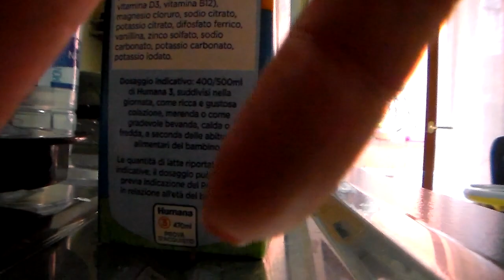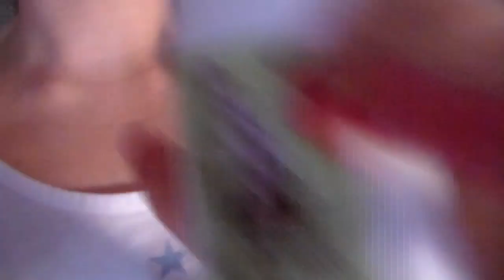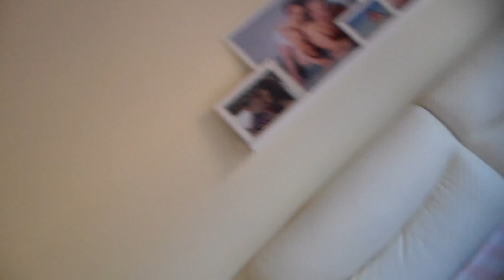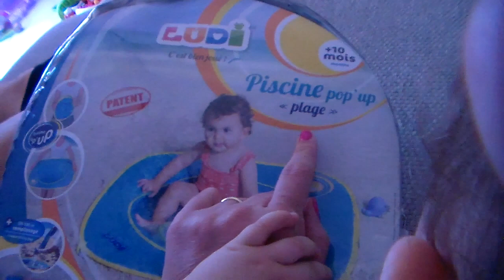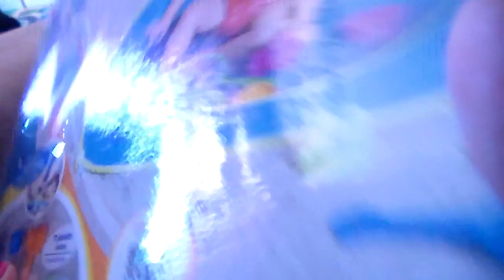Il gioco del riordino / Valigia time / Mattia mangia da solo / Grasse risate ❤ UN GIORNO CON L'ALE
VLOG Giovedì 29 Giugno 2017

Alessia.